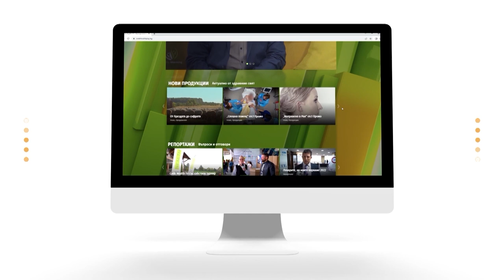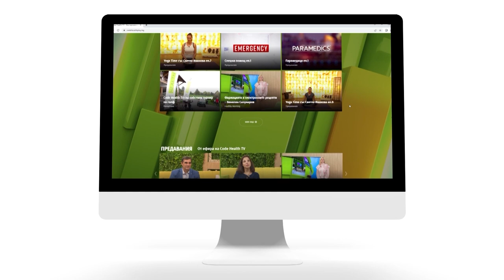Красиви отвън и отвътре с Дони Василева - Избелваща маска с оризово брашно